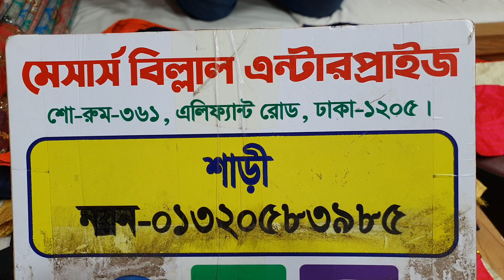পার্টি ওয়ার্ক কটি ব্লাউজ কালেকশন।